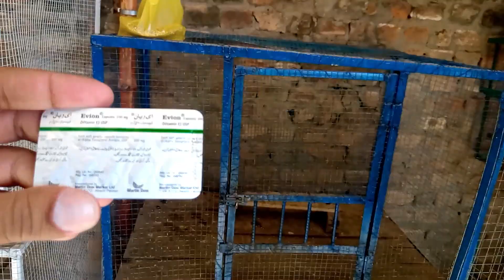Murghi Ne Khubsurat Chuzey Nikaley | Beautiful Chicks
In This Video:
Our hen has hatched beautiful chicks from the eggs, We all were very happy to see the cute chicks, You all will also be very happy to see the little cute chicks.

About:
Our channel is Aao Shoq Kren, In this channel you will find beautiful and informative videos about birds and animals, In which we will tell you how to care for pet birds and animals. And we will tell you how you can make low-cost and cheap bird sheds and bird cages.